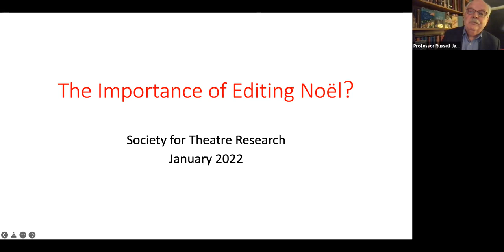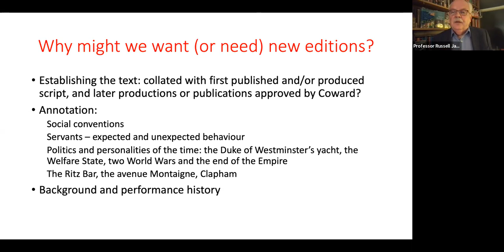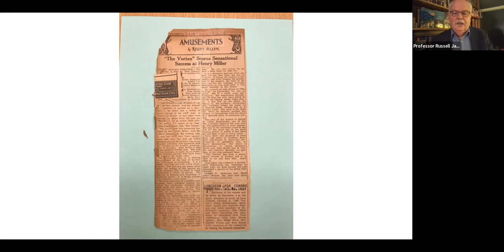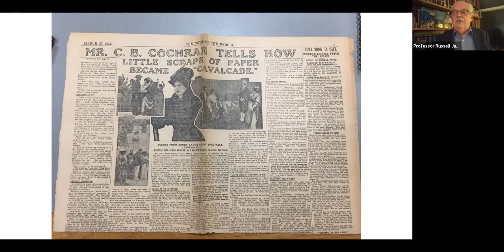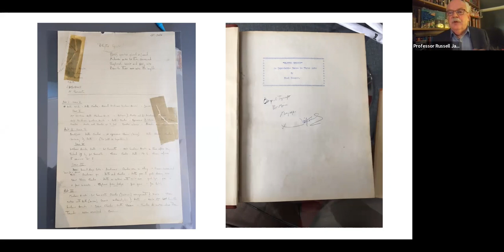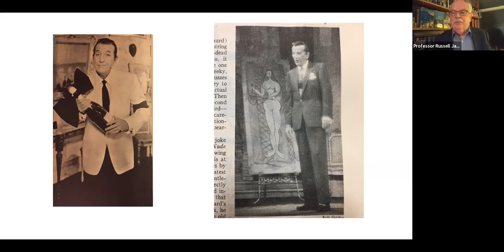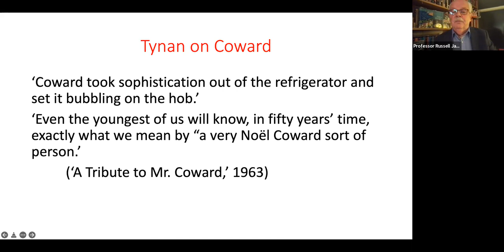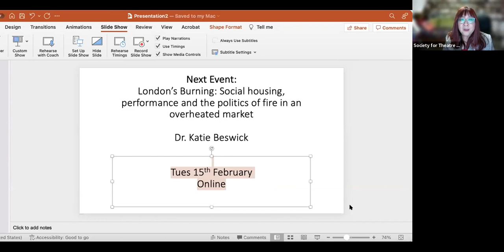Online Lecture: The Importance of Editing Noël?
This lecture was originally given on 12th January 2022.

We often assume that the texts of 20th-century plays as they are available in established series from respected publishers are dependable. We probably tend to think that most of them, unlike early modern plays, are unlikely to call for more than the occasional explanatory note. Noël Coward oversaw the publication of his plays for the series of Play Parade volumes, and these have been the basis for Methuen Drama’s excellent multi-volume paperback Collected Works. But are there grounds for revisiting these texts? Just how important would it be to ‘edit Noël’ afresh. And what form might such editions take? Would they be useful or, for that matter, marketable? These are some of the questions that have occurred to me in the course of research into Coward’s practices as a writer, and which will be addressed in the talk with reference to unpublished archival material.

Speaker: Russell Jackson is Emeritus Professor of Drama in the University of Birmingham. His publications include The Cambridge Companion to Shakespeare on film (2nd edition, 2007), Shakespeare Films in the Making: Vision, Production and Reception (Cambridge 2007), Theatres on film: how the Cinema imagines the Stage (Manchester, 2013), Shakespeare and the English-speaking Cinema (Oxford, 2014) and Shakespeare in the Theatre: Trevor Nunn (London, 2018). He has recently edited the Cambridge Companion to Shakespeare on Screen. He received the Society’s Denning Award in support of research for Noël Coward: The Playwright’s Craft in a Changing Theatre, the first book-length critical study to draw extensively on script material from the archive, which will be published by Methuen Drama in May 2022.